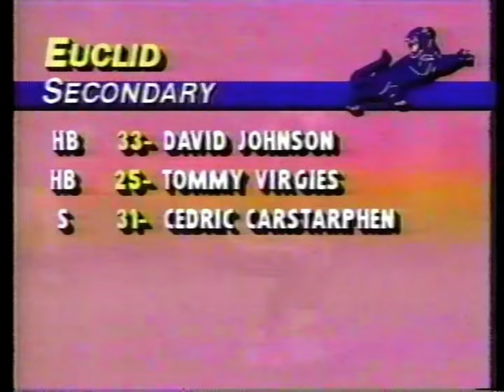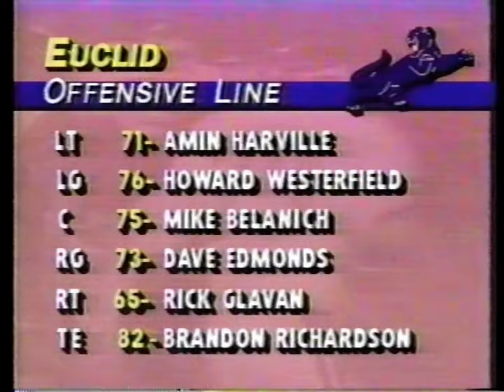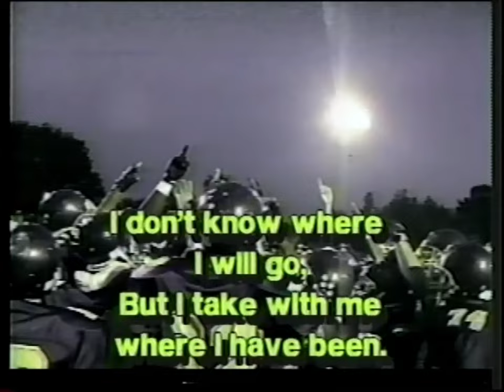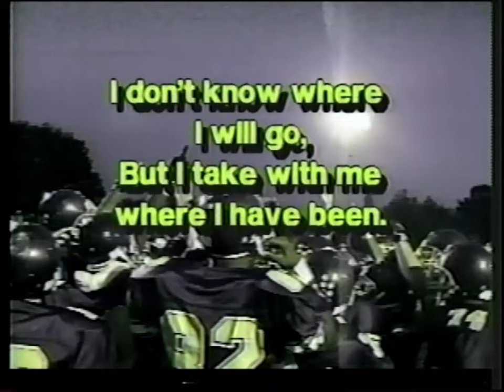1997 Euclid Football Highlights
This is the highlight film of the 1997 Euclid Football Panthers. The team finished with a 9-2 record and was 10th in the AP poll and 2nd in the News-Herald Top of the Crop.

The team featured Sports Hall of Fame members Tony Fisher, Albert Simpson, and Brandon RIchardson.

Tony Fisher was recognized as Gatorade Ohio Player of the Year, Mr Ohio Football, Plain Dealer Player of the Year, Sun Journal Player of the Year, News-Herald Player of the Year, Northeast District Player of the Year and 1st Team All-State.

1st team Honors also went to All Greater-Cleveland Conference Fred Bush, Terrence Moore, Amos Renix, and Howard Westerfield.

News-Herald 1st Team recognition went to Kevin Banks, Mike Belanich, Fred Bush, Mike Creer, Cedric Carstarphen, Dorian Goulde, and Howard Westerfield. Albert Simpson was selected 1st Team All-Scholastic by rhe Plain Dealer

Selected to 1st Team Northeast District were Cedric Carstarphen, Dorian Goulde, Howard Westerfield, Albert Simpson and Amos Renix

Had to replace some music because of YouTube copyright